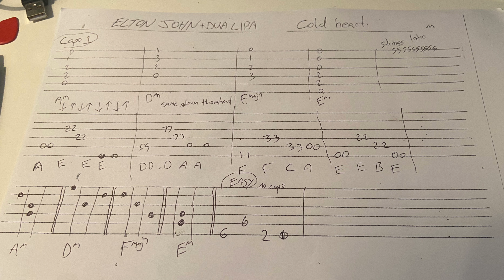Workbook Elton John/Dua Lipa ‘Cold heart’ how to play it on guitar (including bass line )